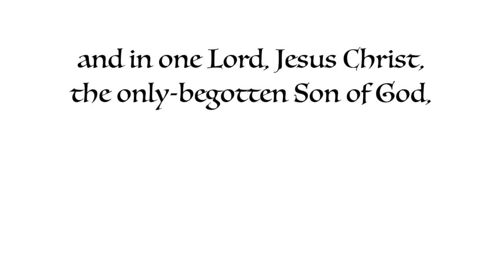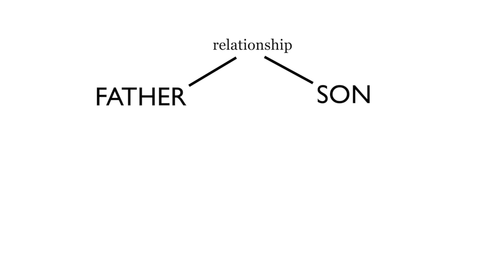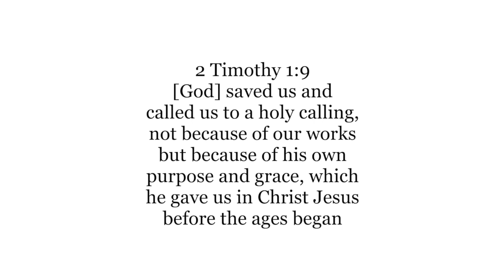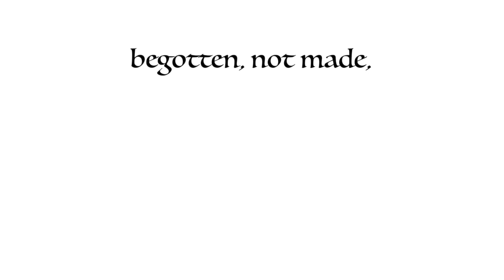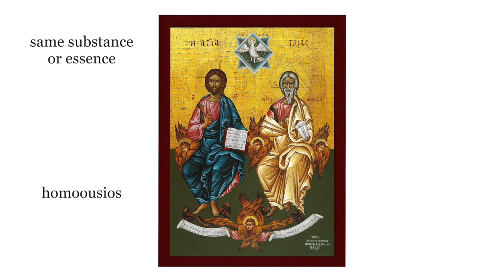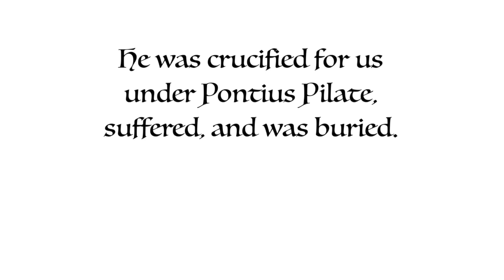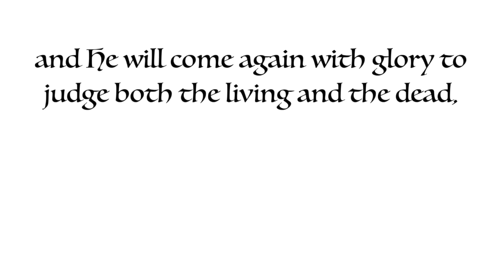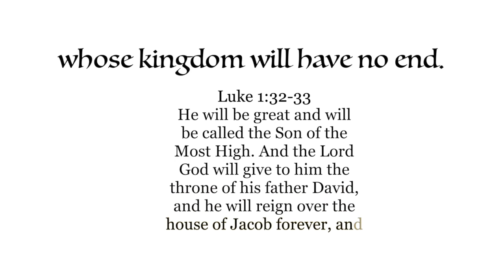The Nicene Creed Part II: The Son